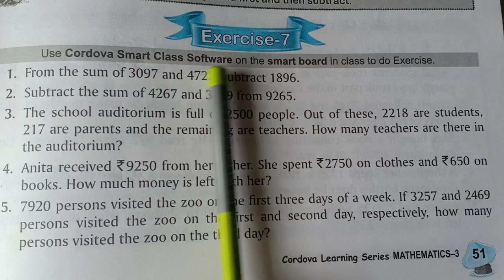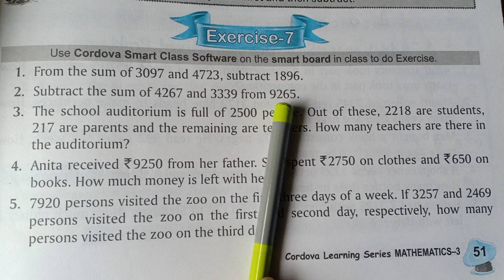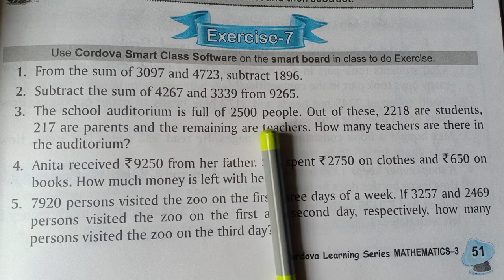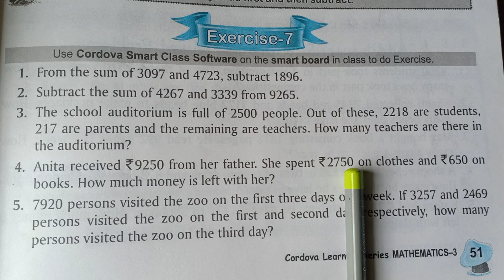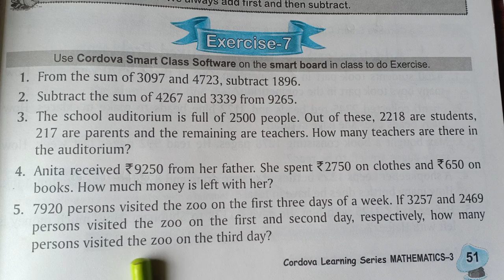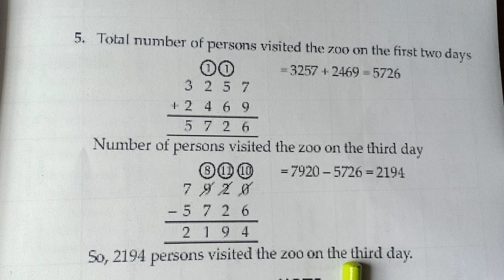Class-3rd | Subject-Math | Chapter-5 | Topic-Subtraction | Exercise-7 | 14/08/2020